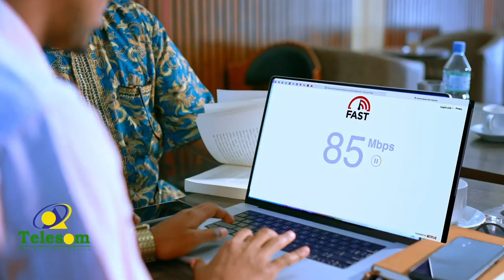Golaha Deegaanka ee Gabiley oo bulshada ugu Baaqay in ay qaataan kaadhka codeynta doorashooyinka